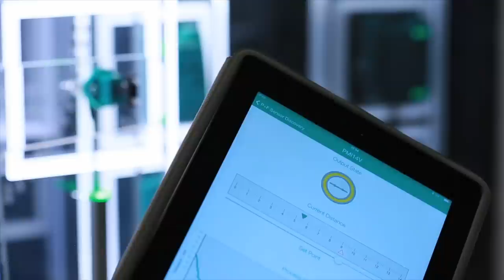Im Fokus: Industrie 4.0 und SmartBridge - Interview mit Dr.-Ing. Peter Adolphs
Industrie 4.0 ist ein Thema, das die Automation beschäftigt. Welche Auswirkungen hat der Trend auf industrielle Sensoren? Welche Chancen bietet die Zukunft? Dr.-Ing. Peter Adolphs, Geschäftsführer Entwicklung & Marketing bei Pepperl+Fuchs, gibt einen Einblick, wie sich Pepperl+Fuchs des Themas mittels einer Konzeptstudie namens "SmartBridge" annimmt.